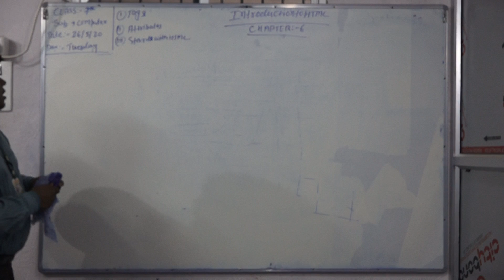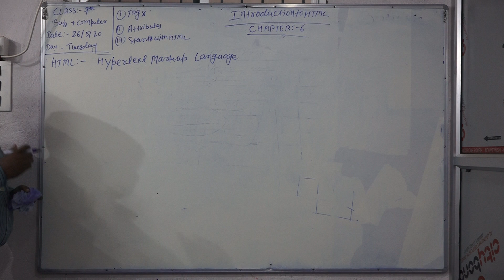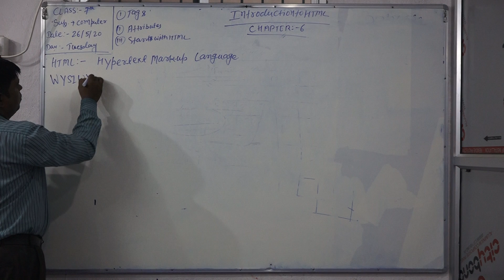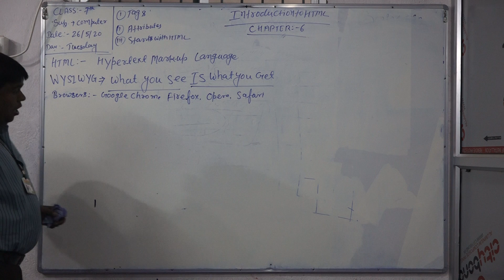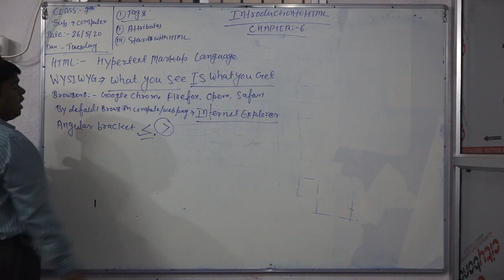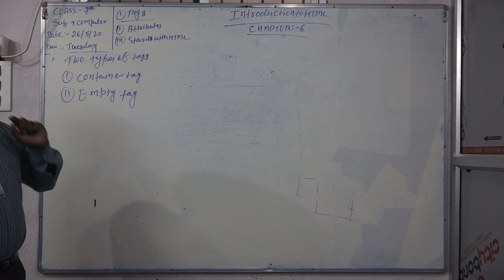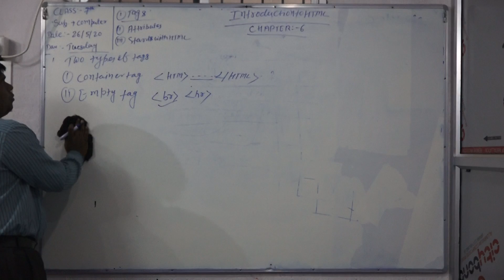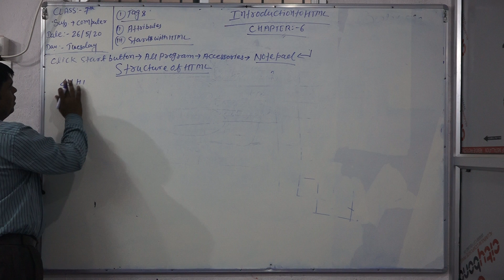Class 7 Comp Ch 6 Part 1